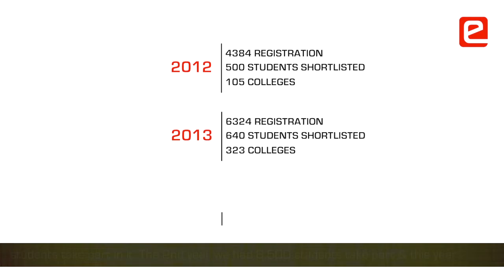Story of e-Yantra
Students: It provides a platform for students to learn concepts in embedded systems and micro-controller programming by engaging with them through a competition in the Project Based Learning (PBL) mode.

Teachers: e-Yantra trains teachers through a workshop and e-Yantra Robotics Teacher Competition (eYRTC) and
Helps colleges set up robotics labs by providing guidance and starter robotic kits.

Colleges: Brings together the e-Yantra family of students, teachers and colleges to share their experiences and research projects that originated at their robotics labs set up through eLSI.